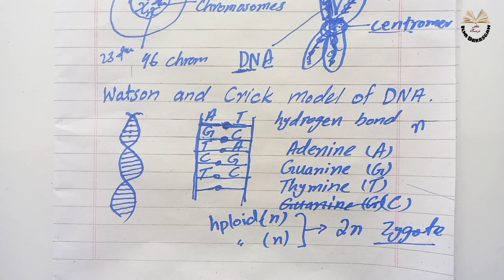Class 8 Science Chapter 3 | Basis of Heredity | variation heredity and cell division | ilmi darasgah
8th class science chapter 3 variation heredity and cell division
Science 8th class chapter 3 variation heredity and cell division.
Basis of heredity
Watson and crick model of  DNA
Transformation of characteristic.

____________Content timeline _______________

00:00  Introduction
00:26   Heredity
02:46  Cell, Chromosomes
04:00  chromatids, centromere
04:52  DNA (deoxyribonucleic acid)
06:25   Watson and crick model of DNA
07:53   Adenine, guanine, cytosine, thymine
10:15  transformation of characteristics